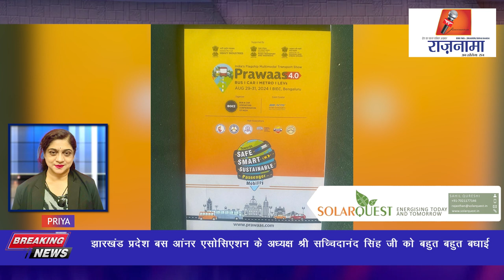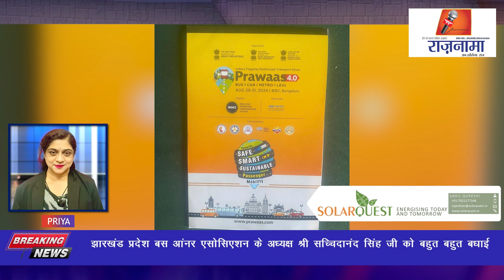anchorpriya झारखंड प्रदेश बस आंनर एसोसिएशन के अध्यक्ष श्री सच्चिदानंद सिंह जी को बहुत बहुत बधाई